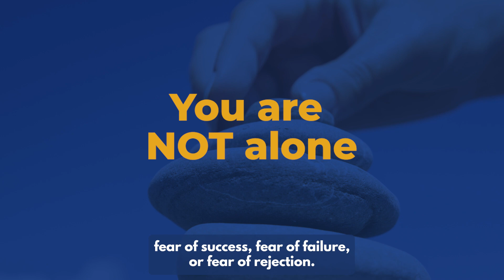Join us at RAW (REALTORS® and Affiliates Wellness Group) at SCCAOR!